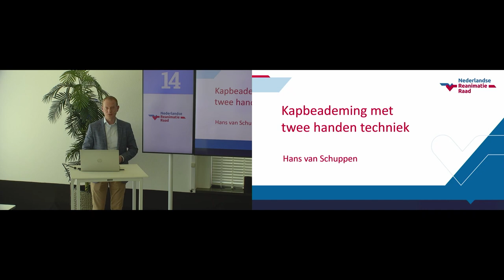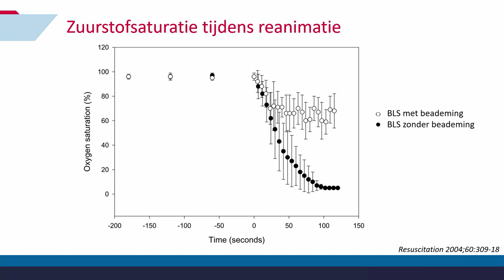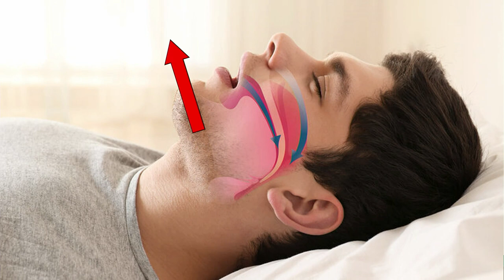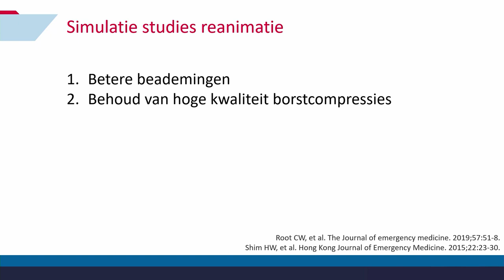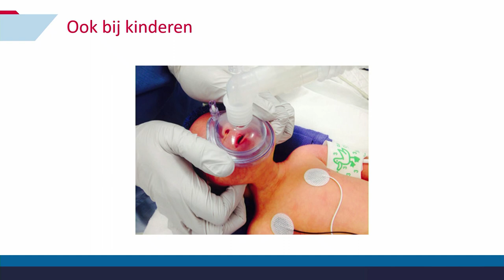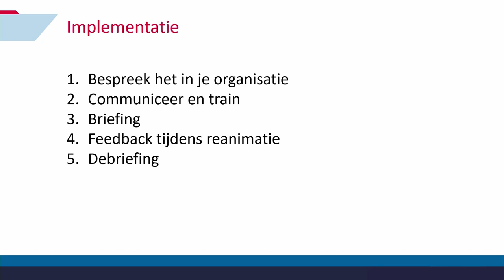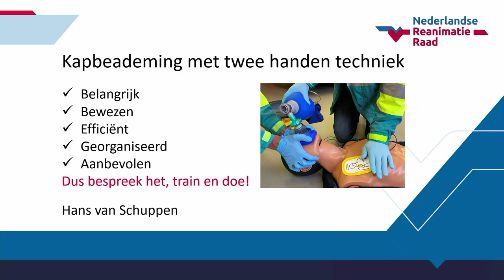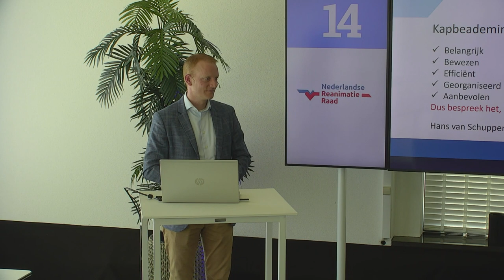Presentatie: Kapbeademing tijdens reanimatie met de twee handen techniek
Hans van Schuppen, urgentie-anesthesioloog, Amsterdam UMC, Locatie AMC, lid Wetenschappelijke Raad NRR

Kap- of maskerventilatie is een basale handeling tijdens luchtwegmanagement. Een handeling die ook al jaar en dag wordt uitgevoerd soms met 2 handen, maar nog vaker met 1 hand. Tijdens de corona-pandemie wordt geadviseerd de 2 handen techniek te gebruiken. Vooral om verspreiding van aerosolen te voorkomen. Hoe deze techniek goed uit te voeren? En zouden we deze techniek eigenlijk niet altijd moeten toepassen en niet alleen tijdens de pandemie?